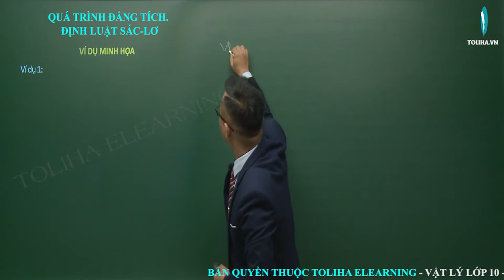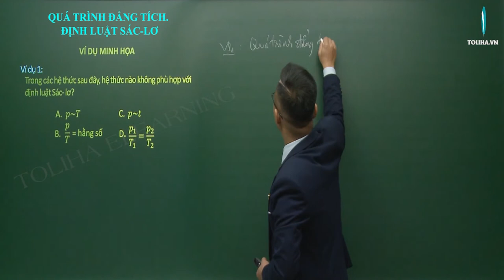Định luật Sác lơ - Chất khí - Vật lí 10 VD